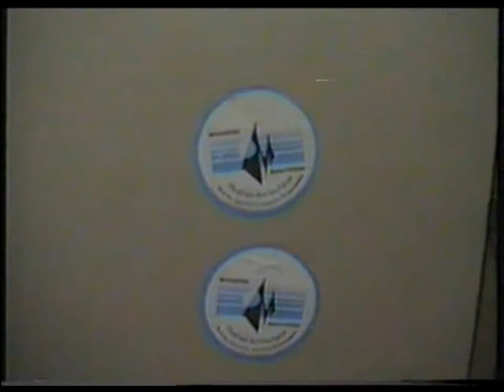Magawish Champions League Final الشوط التاني وكواليس المباراه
Magawish Village & Resort, Hurghada, Egypt
Magawish Swiss Inn Resort 4 Hotel Hurghada Egypt
Egypt Hurghada Magawish Swiss Inn December 2012.
Египет Хургада отель Магавиш декабрь 2012.
Magawish Swiss Inn Resort 4* Hurghada, Egypt
Egypt Hurghada Magawish Swiss Inn
Magawish Village & Resort, Egiptas
Magawish Village & Resort
Kulikov, Russia / Magawish Swiss Inn Resort 2013

Magawish swiss inn resort, Hurghada; Camcorder HD
فندق مجاويش ريزورت الغردقة Magawish Village & Resort Hurghada
هاى لايتس للسياحة

فندق مجاويش ريزورت الغردقة Magawish Village & Resort Hurghada حجز فندق مجاويش ريزورت الغردقة , فنادق داخل مصر فى الغردقة فى فندق مجاويش ريزورت , رحلات الغردقة فى فندق مجاويش ريزورت الغردقة

Camcorder HD - D10 II 720p/60fps. Magawish swiss inn 4*, Hurghada.
Champions League - UEFA Champions League - UEFA.com
magawish in hurgada 2014

champions league fantasy
champions league winners
champions league table.
Champions League Final 2017 • Juventus vs Real Madrid
UEFA CHAMPIONS LEAGUE FINAL 2017
UEFA Champions League - Draws
Chelsea v Bayern: 2012 UEFA Champions League final
Top 20 Goals Champions League 2017
Scottish side Hibernian in Champions League draw after UEFA error
Alexis Sanchez says 'I want to play in Champions League' amid Arsenal talks

UEFA Champions League - Video - Highlights